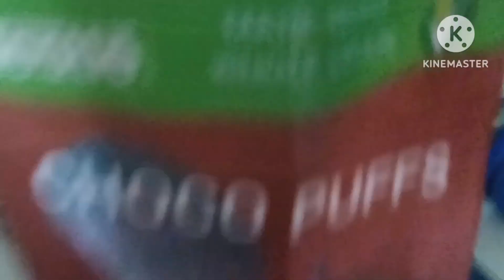Cereal Commercial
For Nestle Company